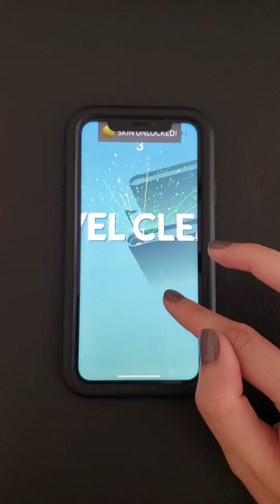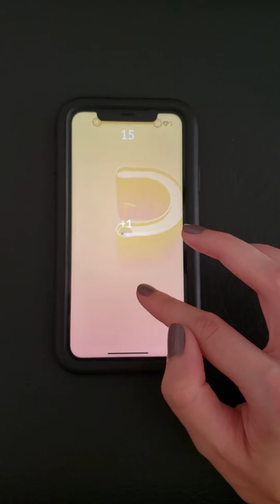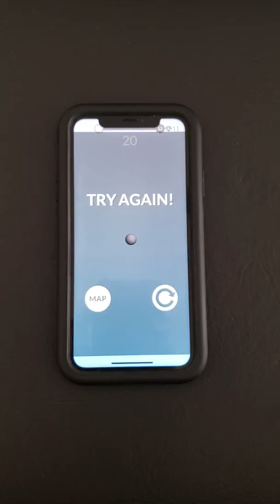Play It Pretty - Tenkyu gameplay hyper casual game review for IPhone and Android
Gameplay of the game Tenkyu available for IOS and Android.

⭐⭐⭐⭐⭐Cool and simple game. Easy to play, works well and it's pretty.

More on my Instagram: @PlayItPretty
More on Twitter: @PlayItPretty_